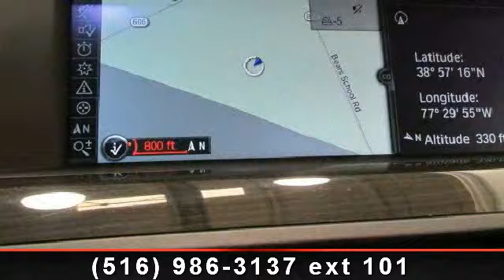2011 BMW 5-Series - Masters Automotive - WE TAKE TRADE-IN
xDrive AWD. NAVIGATION. PARKING DISTANCE CONTROL. SPORT SEATS. COLD WEATHER PKG. HEATED SEATS. LEATHER SEATS. SUNROOF. TRACTION CONTROL. ABS ANTI LOCK BRAKES. POWER WINDOWS. POWER LOCKS. POWER SEATS. POWER MIRRORS. AIR CONDITION. DRIVER AIR BAG. PASSENGER AIR BAG. SIDE AIR BAG. ALLOY WHEELS. POWER STEERING. CD PLAYER. REAR WINDOW DEFROSTER. CRUISE CONTROL. TILT WHEEL. Prices exclude tax registration and may be subject to reconditioning/ dealer fees. Finance $2990 Down 72 months 2.9% APR. Subject to lender approval. Final payment and final APR will be determined by lender.